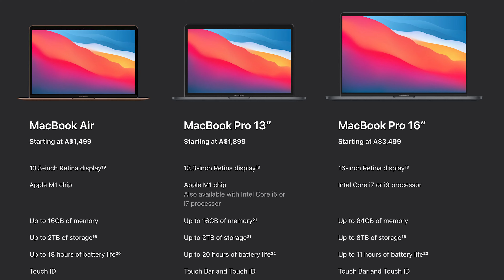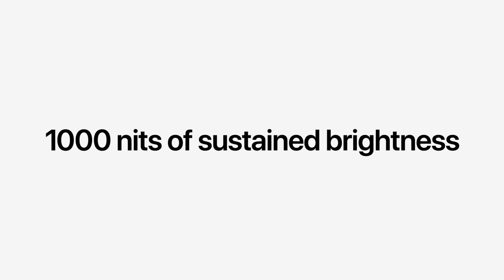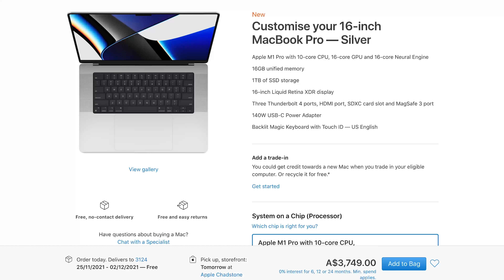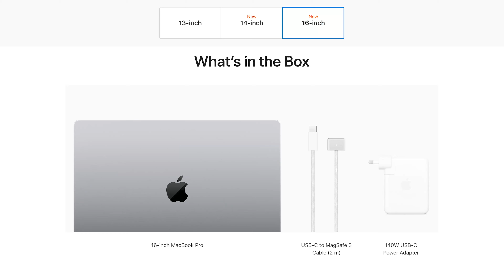Final Thoughts on the 2021 Macbook Pros | Defending the Notch (sort of), 140W Power Adapter etc.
The 14- and 16-inch Macbook Pros have just been released. I'm going to run through some of the most (and least) exciting aspects of these new machines before I get my hands on mine. I'll go over the power adapter, the the price, the configuration I chose for my new MBP, and of course... the notch.